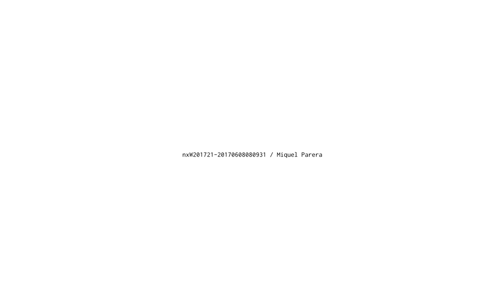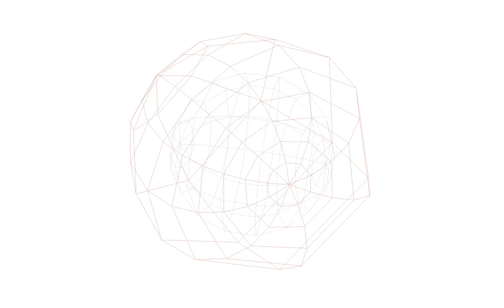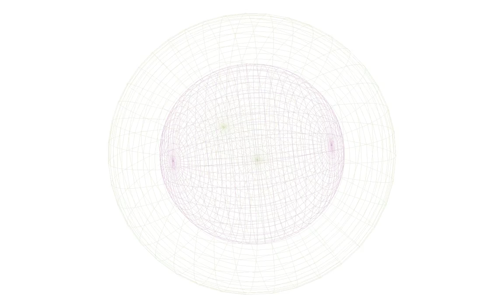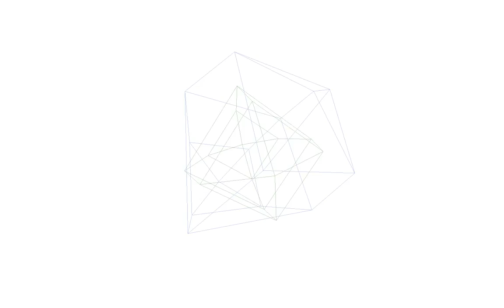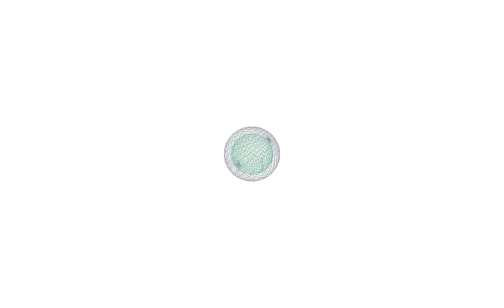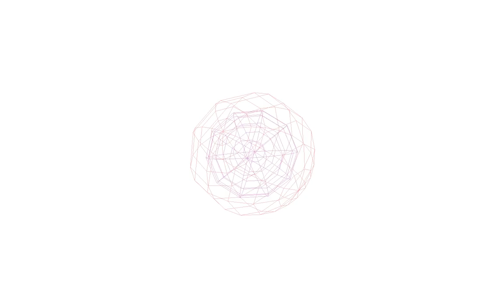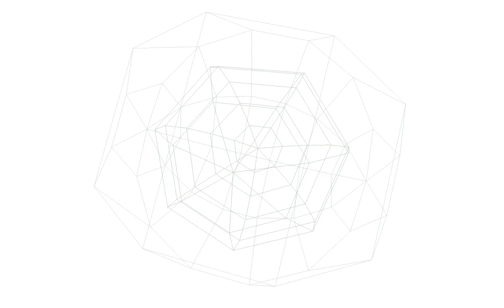nxW201721 20170608080931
Catalog Number: nxW201721
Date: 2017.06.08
Artist: Miquel Parera
Description: Almost Silent Algorithmic Audiovisual & Instrument.

Tracks:

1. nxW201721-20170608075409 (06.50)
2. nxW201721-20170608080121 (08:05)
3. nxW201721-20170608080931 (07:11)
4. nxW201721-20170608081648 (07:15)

Total time: 29:39